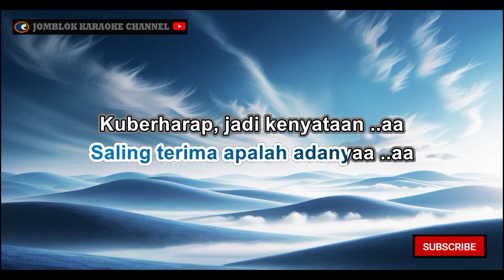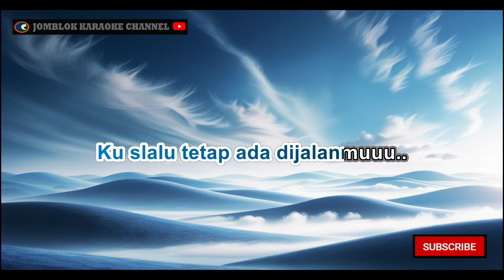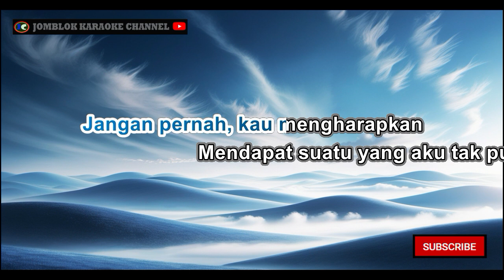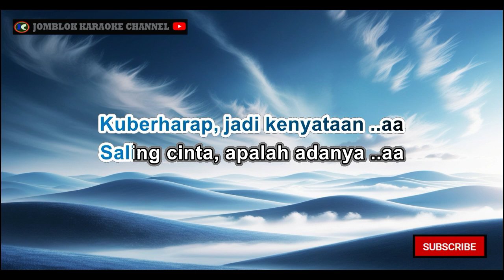Five Minutes Ku Berkhayal Karaoke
&nbsp;Karaoke
Karaoke&nbsp;
 Karaoke
Karaoke